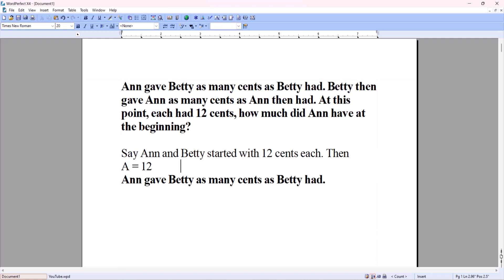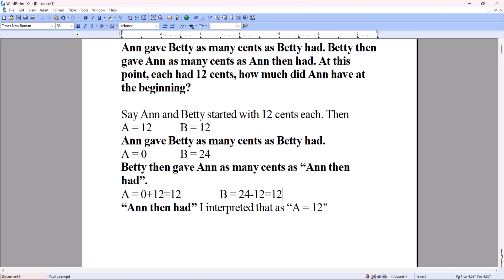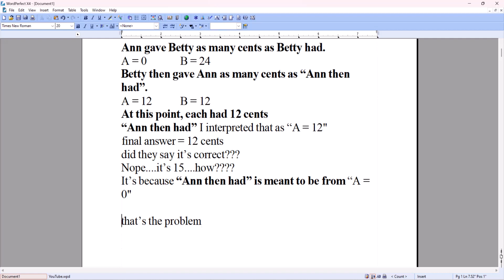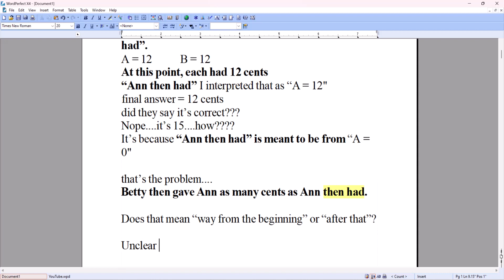Math Olympiad Contest Problems for Elementary and Middle Schools # 150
Ann gave Betty as many cents as Betty had. Betty then gave Ann as many cents as Ann then had. At this point, each had 12 cents, how much did Ann have at the beginning?